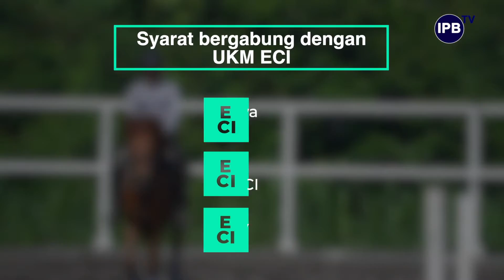IPB Pedia: Mengenal UKM Equestrian Club IPB University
Equestrian Club IPB University pertama kali berdiri pada tahun 2010. Pada awal berdirinya, club ini diberi nama “Sorcherry Riding Club” atau yang dulunya dikenal dengan sebutan SRC-IPB. Di tahun 2015, SRC-IPB resmi menjadi Unit Kegiatan Mahasiswa (UKM) Equestrian Club IPB University (ECI).

Kegiatan UKM ECI meliputi manajemen kandang, perawatan kuda atau grooming, handling, dan menunggang kuda. Seluruh mahasiswa aktif IPB University yang memiliki minat pada olahraga berkuda, pendidikan, dan perawatan kuda bisa bergabung dengan UKM ECI.